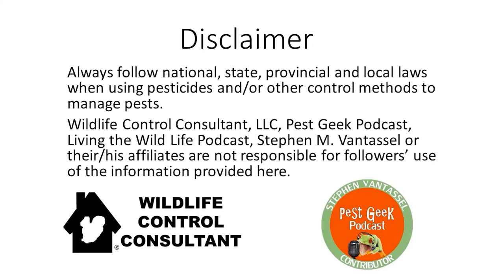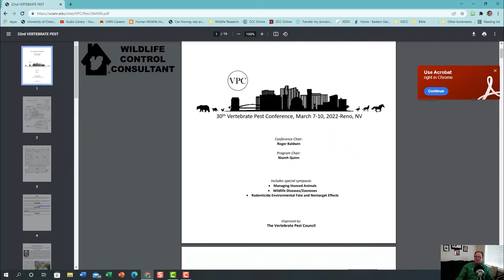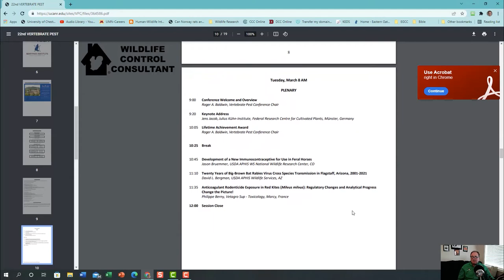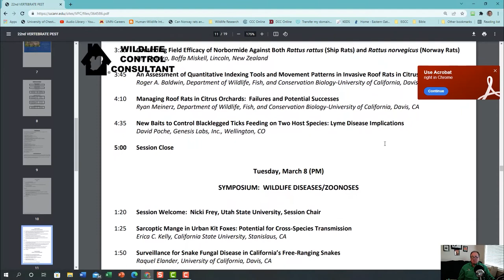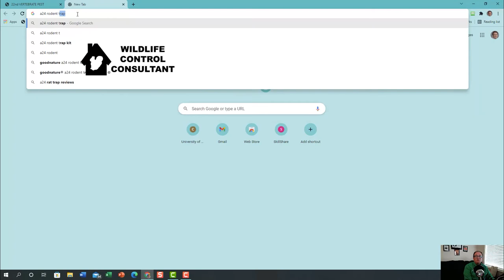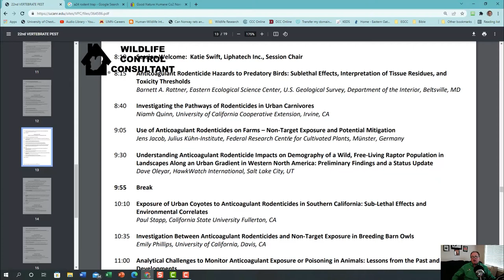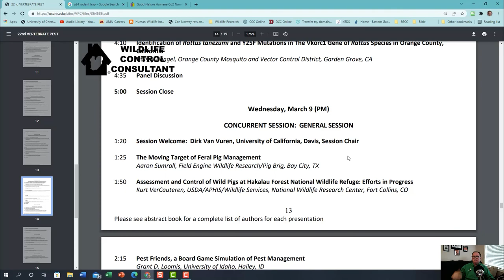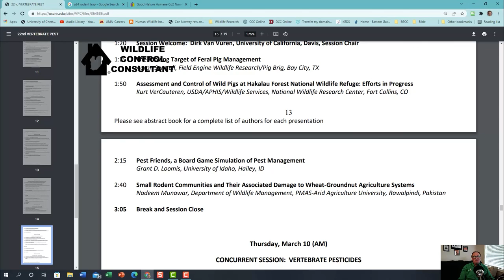Stephen Vantassel's Highlights From The 30th Vertebrate Pest Conference.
On today's edition of the Living The Wildlife Podcast, wildlife consultant and host Stephen Vantassel discusses several highlights from the 30th  Vertebrate Pest Conference: the longest and oldest running vertebrate pest control conference in the world.  Do not skip this video!